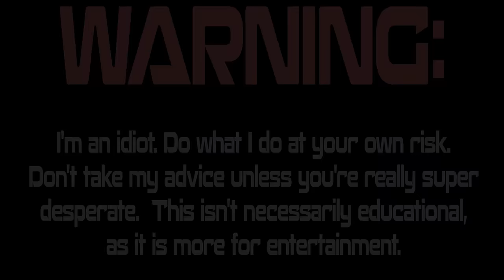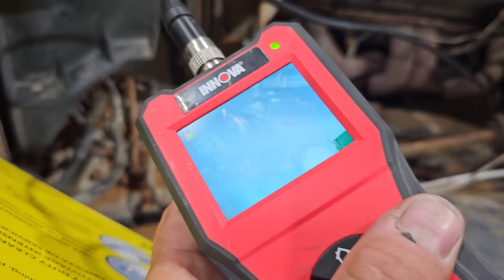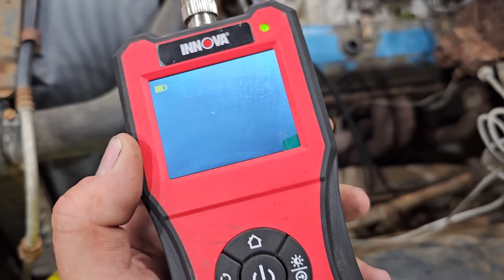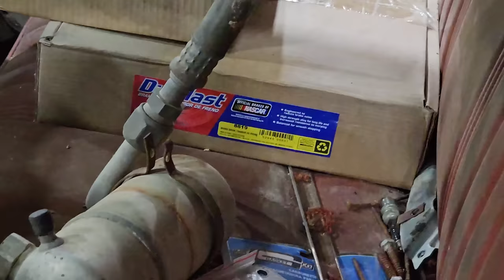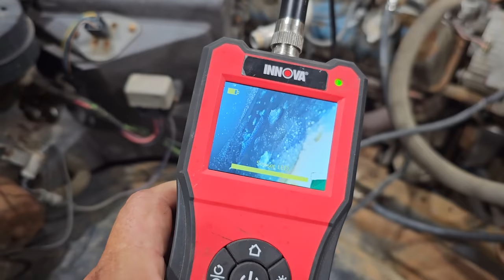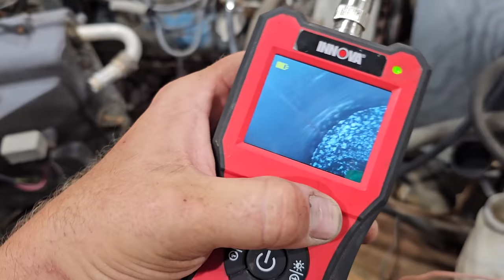SEIZED and FLOODED Engine! - Will This Old Truck RUN AND DRIVE Again?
This step side square body sat outside without a hood and ended up flooded in a pond.

SEND ME JUNK:
Lewisburg, TN
37091